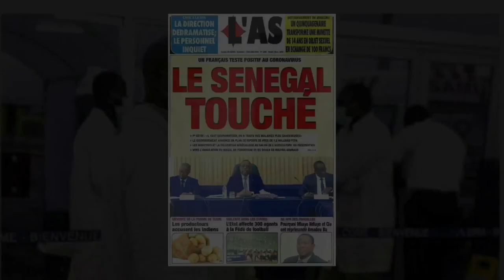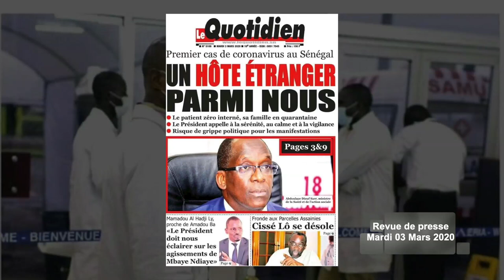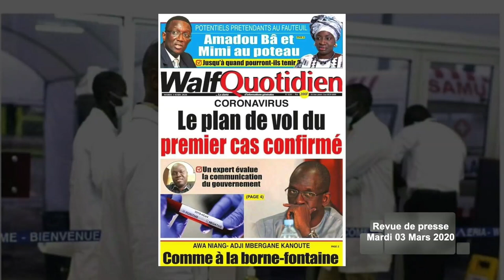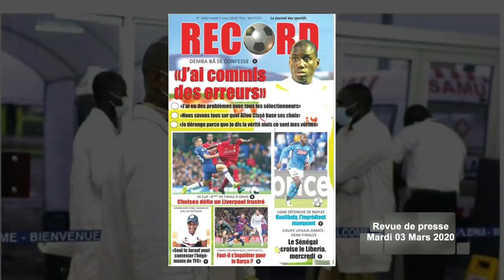DEMBA BA SE CONFESSE : '' Nous avons tous sur quoi Aliou Cissé base ses choix ''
L' actualité de ce mardi 3 mars 2020